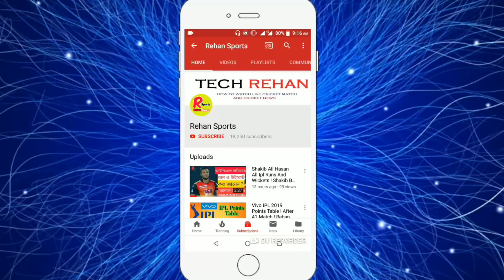ভারত ও পাকিস্তানের বিপক্ষে প্রস্তুতি ম্যাচে বাংলাদেশের একাদশ দেখুন। দলে নেই তামিম,মাশরাফি, রাহি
Icc Cricket World Cup 2019 ! Bangladesh vs Pakistan And Bangladesh Vs India Practic match Bangladesh Best 11  Bangladesh practic match Squad and Best Eleven.

Bangladesh Vs Australia Live
Bangladesh Vs Newzealand Live
Bangladesh Vs India Live
Bangladesh Vs Srilanka Live
Bangladesh Vs Pakisthan Live
Bangladesh Vs West Indies Live
Bangladesh Vs Afgansthan Live
Bangladesh Vs England Live
Bangladesh Vs South Africa Live
Bangladesh Vs Ireland Live
Bangladesh vs Pakistan practice match
Bangladesh vs india practice match

Live Icc World Cup Cricket 2019
Live Tri Nation Series 2019
Live Bangladesh Ireland West Indies Tri Nation Series 2019

Ban Vs Ind live
ban vs ireland live
ban vs pak live
ban vs wi live
ban vs nz live
ban vs sa live
ban vs aus live
ban vs sl live
live bpl
Live World Cup 2019
Live Tri Nation Series
Tri Series 2019
Ban vs Ire vs Wi
Cricket News
Bangladesh Cricket

মাশরাফি মর্তুজা,তামিম ইকবাল,সৌম্য সরকার,লিটন দাস ,ইমরুল কায়েস,সাকিব আল হাসান,মুসফিকুর রহিম,মাহমুদুল্লাহ রিয়াদ,মেহেদি হাসান মিরাজ,সাইফুদ্দিন,মুস্তাফিজুর রহমান,সাব্বির রহমান,মোহামমাদ মিথুন,রুবেল হোসেন,তাসকিন আহমেদ

Mashrafee mortaza,tamim iqbal,soumye sarkar,liton das,imrul kayes,shakib al hasan,mahmudullah riyad,mehedy hasan miraz,mohammad saifuddin,mustafizur rahman,sabbir rahman,mohammad mithun,rubel hossain,taskin ahmed